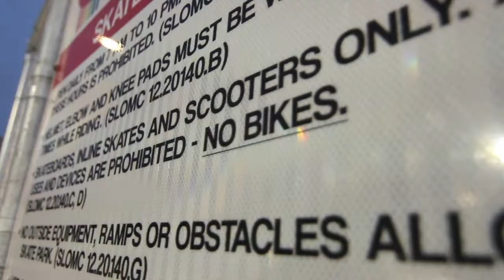BMX - SKATEPARK EDIT 2016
My homie Connor Morrison came up to the San Luis Obispo Skate park to ride and film for the day. Super Fun session for sure! More videos of this coming SOON!

Filmed/Edited - Chris Dunlap